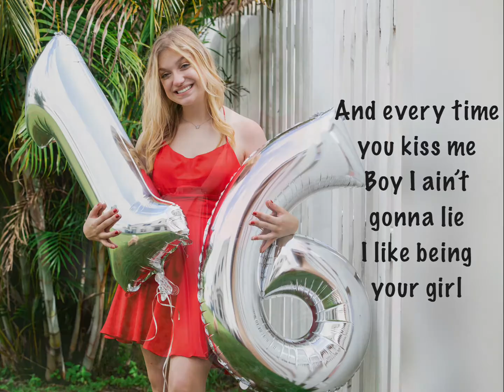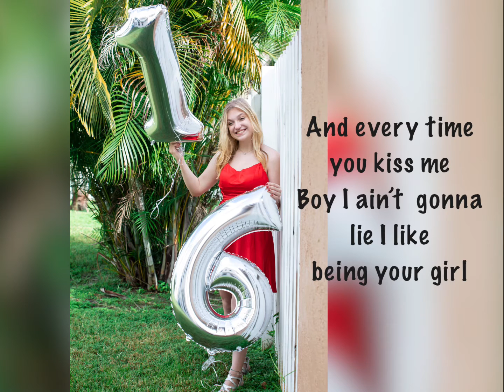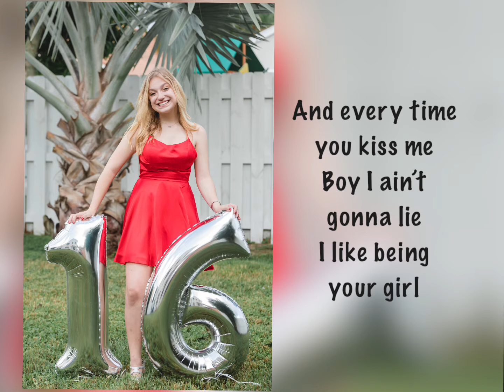(Official Lyric Video) by Alyssa Marie Coon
I'm able to create more music with your support.

It’s like you reached for me on purpose
When we lock eyes
Did you mean to make me nervous

Oooh
Its a first time first love feeling
Ooooh
No I don’t know what I’m doing

But baby when you’re with me
Somehow I forget about the rest of the world
And every time you kiss me
Boy I ain’t gonna lie I like being your girl
They might tell me that I’m too young
It ain’t gonna last anymore than few months cuz
Everybody was my age once
But you and me ain’t anything like anybody
Yeah I think I’m falling in love
Boy’s making me fall in love @16

Your lips on my lips
Better never feel like stopping
And the finger tips you got on my hips
I hope they never leave my body

Ooooh
Boys like you only come around once in a while
Ooooh
There aint nobody else that makes me smile like

Baby when you’re with me

Yeah they might tell me that I’m too young
This ain’t gonna last more than a few months cuz
They always say they were my age once

But you and me aint anything like anybody

Written by Alyssa Marie Coon and Maggie Bernice Baugh